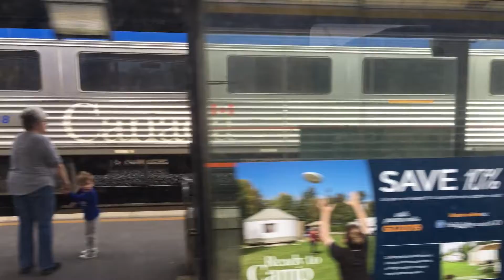Via Train 76 Aldershot go station